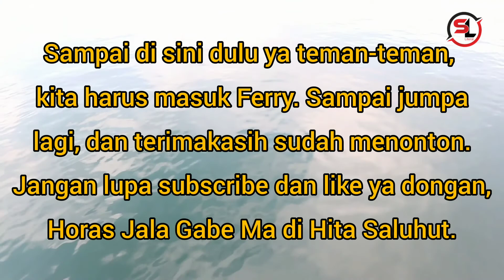Lakukan Cara Ini Agar Tak Bosan Menunggu Kapal Ferry